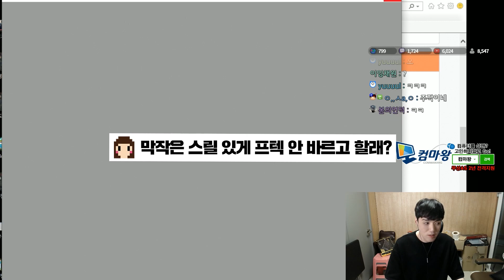버닝섭 최초 오글링 구매해왔습니다ㅋㅋㅋ 비숍 무지성 현질ON [버닝섭 육성3일차]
1. 분쟁유발, 비교, 특정인 비하 등등.. 댓글 차단합니다.
2. 욕설이나 싸움글 댓글 삭제합니다. 싸우지마세요.